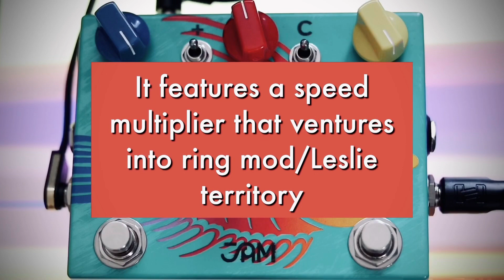Jam Pedals Ripply Fall - Before You Buy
Today Mikey Famglietti takes on the Ripply Fall by JAM pedals. We have all heard of the Jam Waterfall and the Ripple as individual effects, but now JAM had the amazing idea of combining these two luscious warble machines into one amazing package. We take a look at some of the amazing Leslie-like sounds to some push-to-the-extreme almost ring mod sounds. With a unique combination of chorus/vibrato and phaser, let Mikey take you on an ethereal journey, so sit back and let the warble wash over you.
Don’t get left out of the conversation, head over to the PedalBoards Of Doom Facebook group, which is one of the largest guitar groups out there.
Click the link below and get yourself in the amazing group
Don’t forget also that we run a web store with all of the greatest guitar gear, with some industry titans such as ThorpyFX and Hotone to some amazing boutique builders like TateFX, Magnetic FX and many more.
We are also proud to be part of the Fret Talk Podcast, which every other week we do a live stream in the PBOD group, which you can chat to us in real time. Go check out the Fret Talk back catalogue here: Apple users (apple podcasts)

and join in with the live streams at the PBOD Group